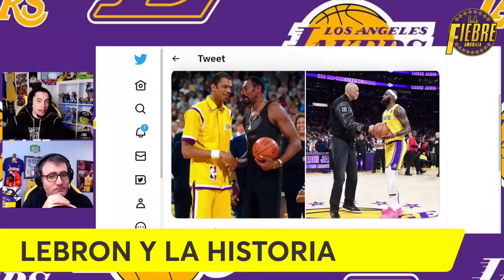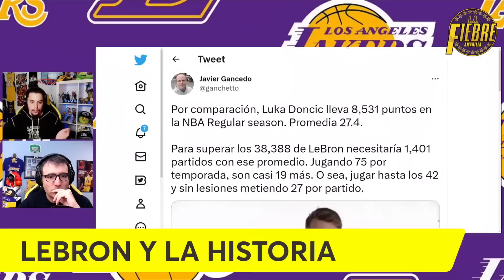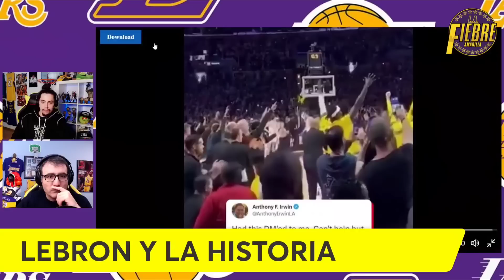💥 ¡¡¡LO HA CONSEGUIDO!!! 😱 LO NUNCA VISTO!!! 🚨 LEBRON PUDO CON TODOS! ⚠️ SORPRESON DEMAS6BASKET!!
😱 ¡¡¡HISTORICO EL REY!!! 🚨 ¡¡¡DE OTRO PLANETA!!! 💥 LEBRON JAMES YA ES EL MAXIMO ANATADOR DE TODOS LOS TIEMPOS I Y es que en la NBA no se habla de otra cosa. LEBRON JAMES se convierte en el MAXIMO ANOTADOR DE LA HISTORIA DE LA NBA, superando a Kareem Abdul Jabbar. ¿¿¿Sera considerado el GOAT de la NBA??? Veremos. Lo que es seguro es que LeBron rompe el RECORD MAS IMPOSIBLE DE TODOS, superar a Jabbar. En este video, os contamos como fue, las declaraciones de LeBron James, y alguna polemica solucionada a tiempo entre Anthony Davis y LeBron James ¡¡¡QUE GRANDE ES EL REY!!!